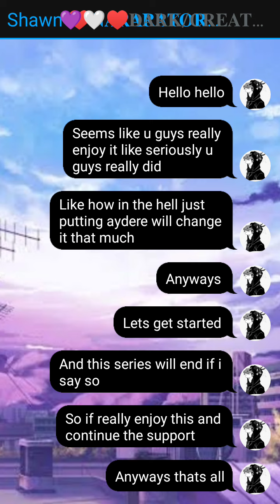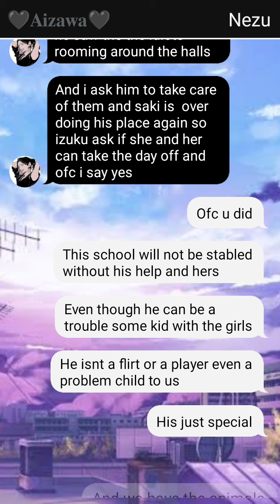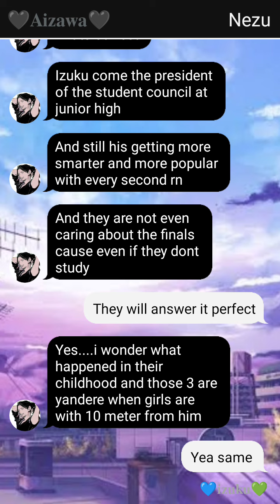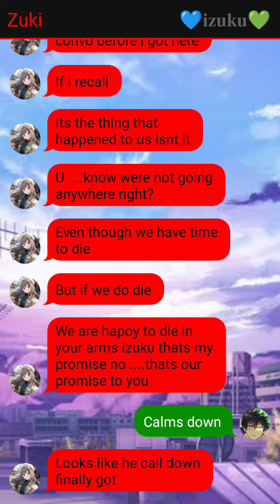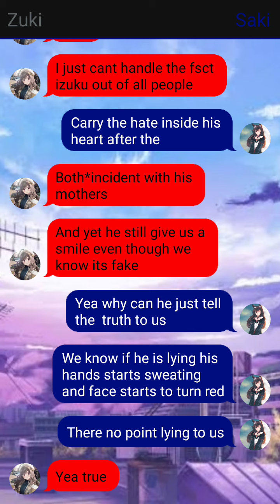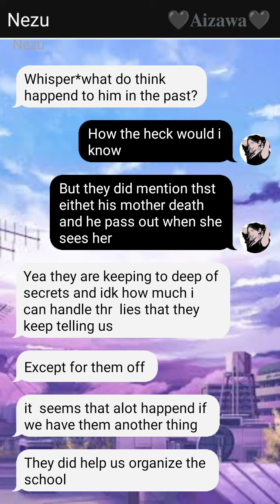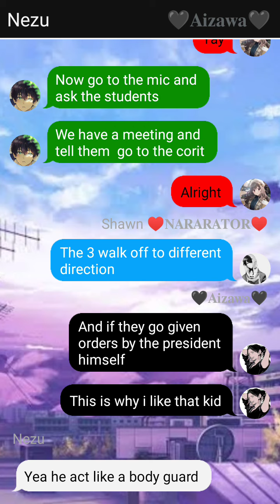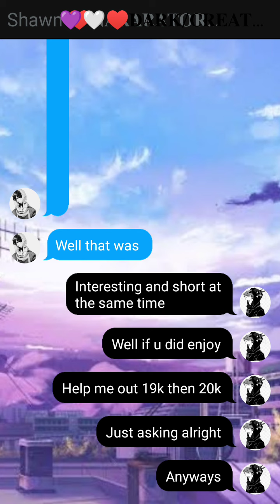yadere girls x izuku ep 2